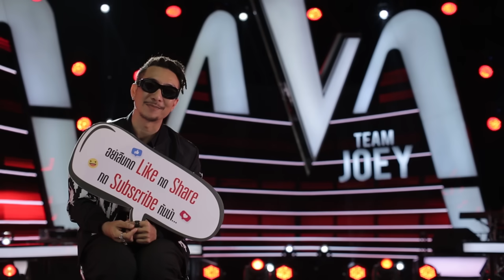หนึ่ง VS เบญ - Lovefool - Battle - The Voice Thailand 2018 - 4 Feb 2019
หนึ่ง - วรฤทัย ภักดีวิจิตร
เบญ - เบญญดา ถาวรเศรษฐ
เพลง : Lovefool
ทีมโค้ช : โจอี้ บอย

ทุกวันจันทร์เวลา 20.15 น. ทางช่อง PPTV HD36 รับชมย้อนหลังที่แรกก่อนใครทาง LINE TV เวลา 24.00 น.